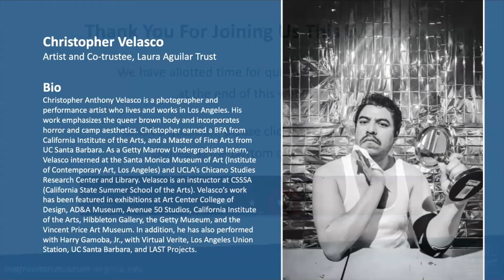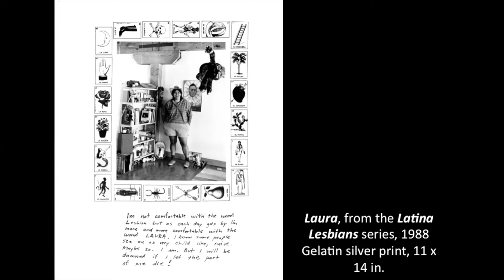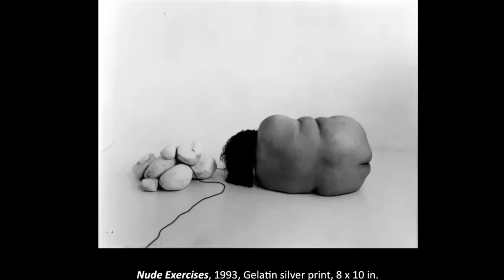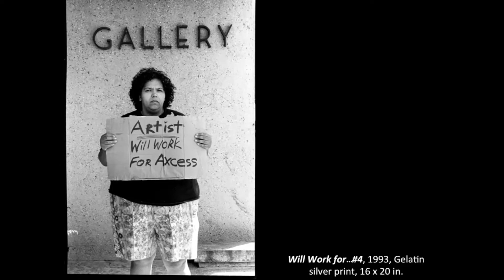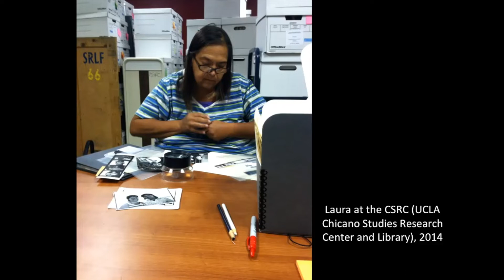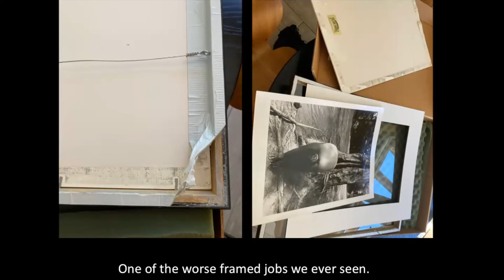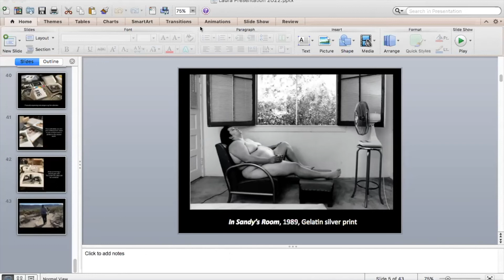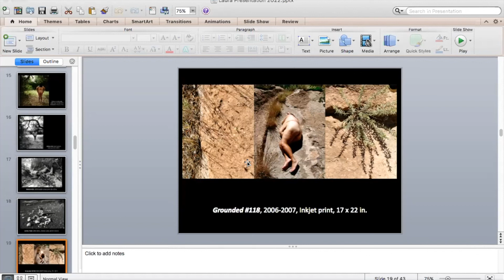A Conversation with the Laura Aguilar Trust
Christopher Velasco, he/him/they, artist and co-trustee of the Laura Aguilar Trust, will talk about Aguilar’s artistic practice that was presented in conjunction with the exhibition Focus On: Laura Aguilar, on view at The Fralin Museum of Art through June 20, 2022.

(Adult language is used.)